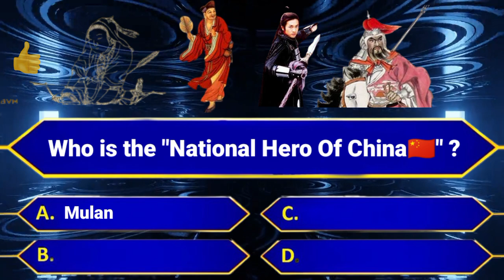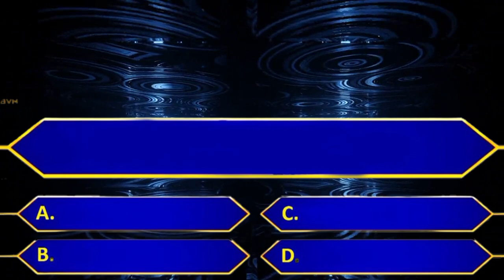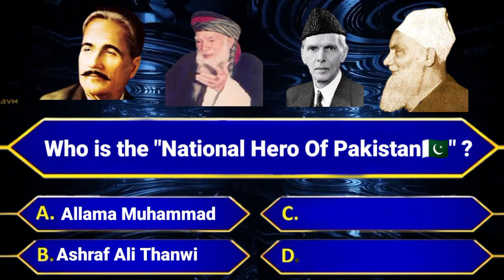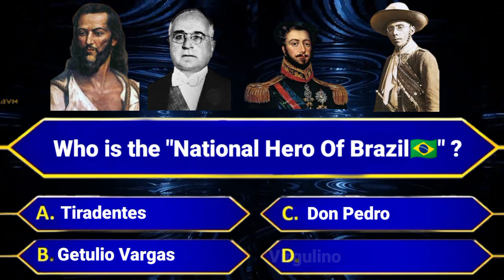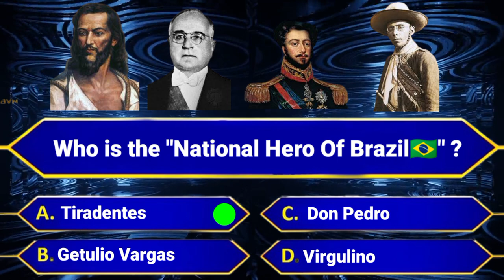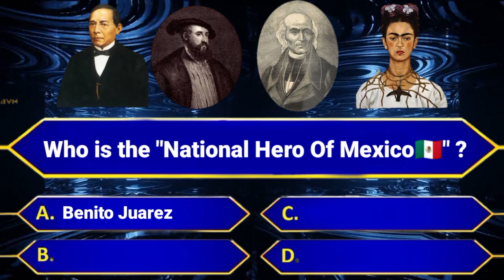National Heroes Of Countries #01 | World GK | Quiz Game Show | Trivia Questions | BVN Nayak